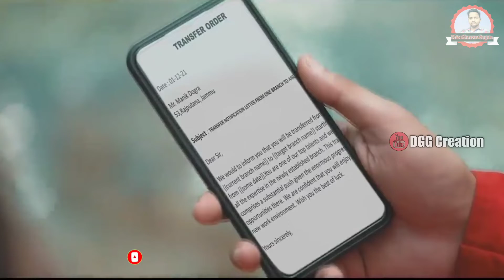Meri Tarah Song- Jubin Nautiyal||Payal Dev||DGG Creation